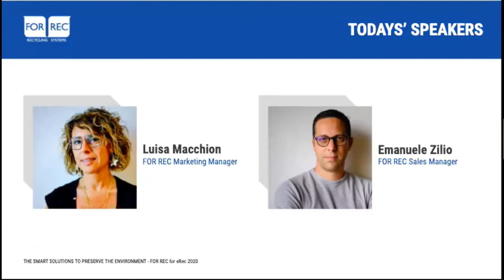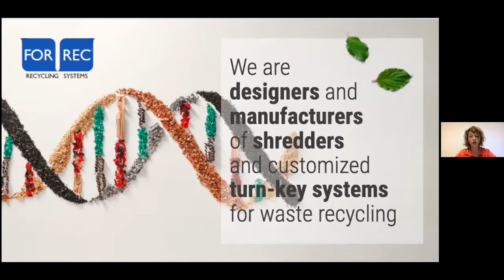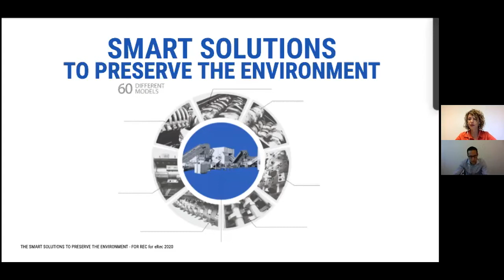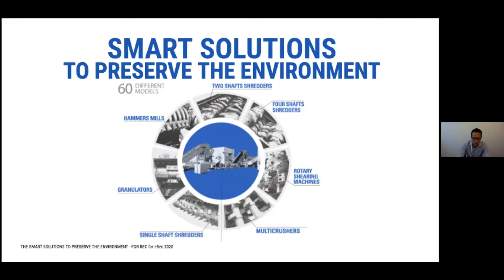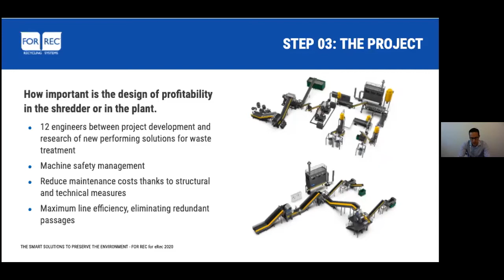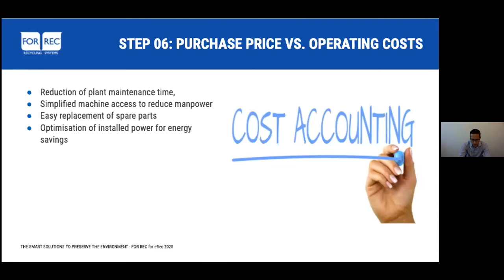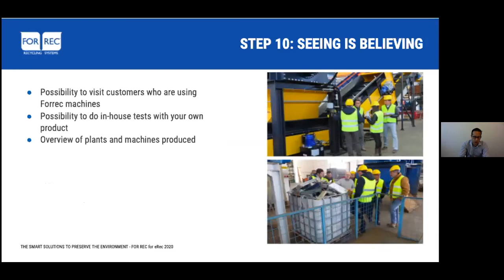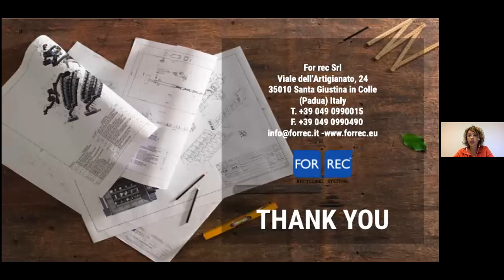10 steps to a profitable recycling technology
ERec virtual event

About us

Forrec Srl designs and manufatures recycling plant machinery and equipment to process solid industrial waste and municipal waste. From shredders, to hammer mills and granulators, Forrec exports recycling machinery to over 20 Countries and counts on more than 30 years experience.